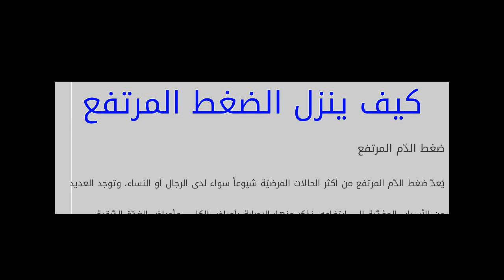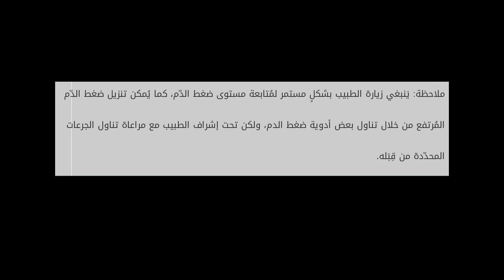كيف ينزل الضغط المرتفع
ضغط الدّم المرتفع
يُعدّ ضغط الدّم المرتفع من أكثر الحالات المرضيّة شيوعاً سواء لدى الرجال أو النساء، وتوجد العديد من الأسباب المؤدّية إلى ارتفاعه، نذك كيف ينزل الضغط المرتفع